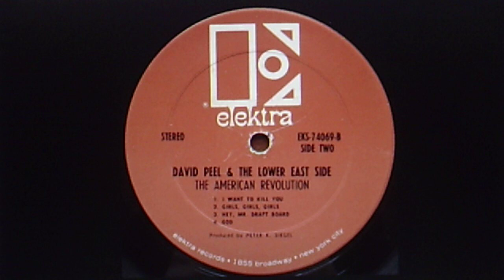David Peel & the lower east side: "God" (1969)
David Peel died in 2017 at age 74.
Excerpted from his thoughts on the song, "God":

It's about God from a young boy's point-of-view of what was seen right now that destroyed mankind. Not necessarily wars, but through the greed and power and control and being out-of-control. I said, "It's my life here. Do what you want." But it's from a kid's point-of-view, a boy's point-of-view, of why we're involved with all the holochasms and calamities and pain and I'm saying right now "I deliver myself to you, and you get me out of this big mess⁪. It's your job to help me out because you're God, and I'm only a little boy." I say "I am only five, can I stay alive? Can I stay alive? I wanna survive." So what do you wanna be when you grow up? Alive. That's basically all I was saying.

Recorded late 1969 and released Feb. '70 on ELEKTRA LP EKS-74069,
"THE AMERICAN REVOLUTION   David Peel & the lower east side"

Reissued 2000 on ELEKTRA Entertainment Group CD RHM2 7713,
"DAVID PEEL & the lower east side And The Rest Is History: The Elektra Recordings"